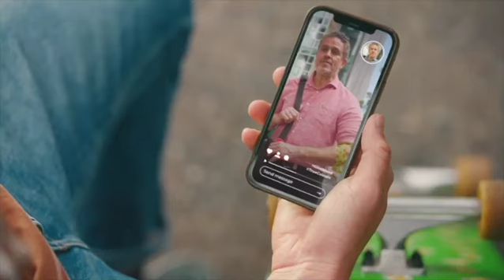Meet Gold Coast Actress and Mature Model BRIGITTE O'BRIEN! (FENIX360 Interview)